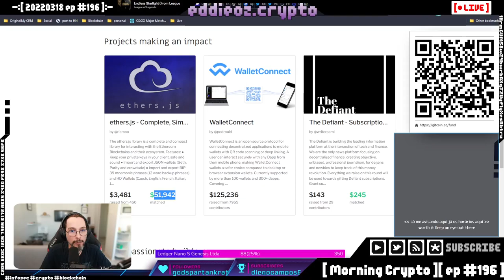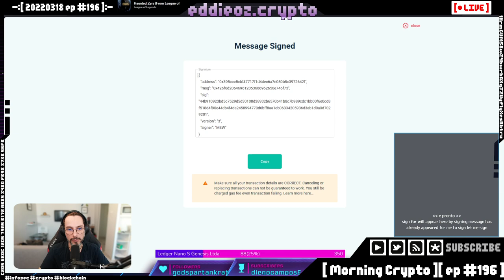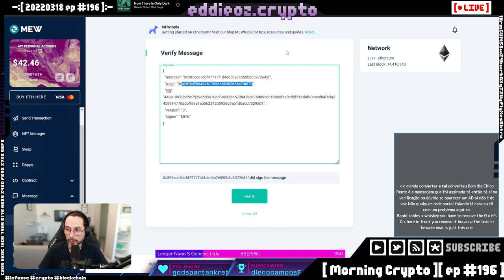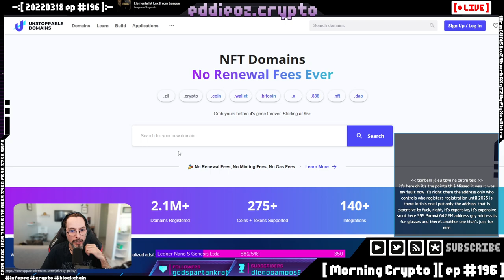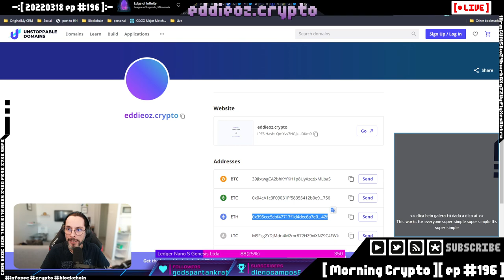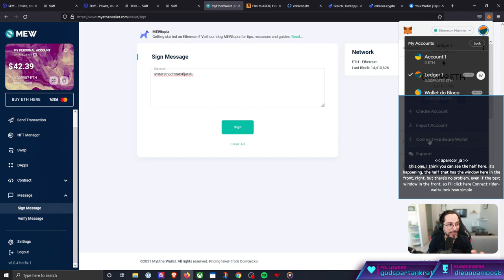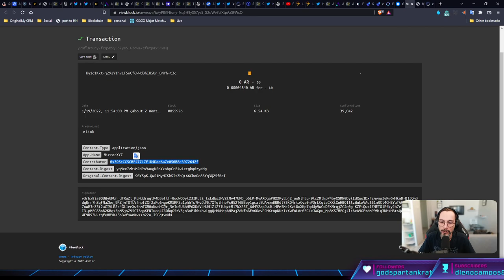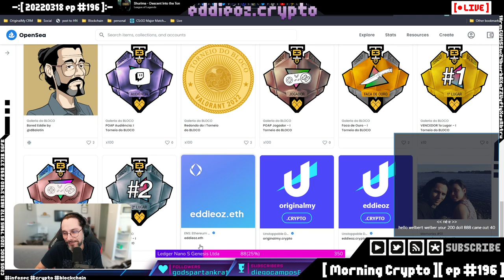Como provar que você é você [ Cortes Morning Crypto ]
Como assinar uma mensagem criptográfica e provar a sua identidade usando o ethereum e a mew.